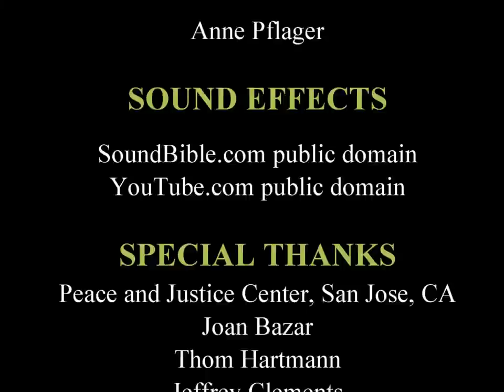Judge Waite and Corporate Personhood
A half-hour play about an 1886 Supreme Court decision that claimed that any corporation was entitled to fourth amendment rights.  Judge Morrison Waite, chief justice of that court, is brought back from the dead and charged with carelessness in letting this concept find its way into a Supreme Court headnote.  After some courtroom testimony and contention, judge Waite agrees that he's guilty.  That decision had consequences, including a major coal mine accident, and the Citizens United v. Federal Election Commission decision of 1996.  Author: William Barrett, San Jose, California.  Play based on historical documents uncovered by Jeffrey Clements, Thom Hartmann and Ted Nace.  Actors:  George Antoine, Rosa Antoine, Marc Bashara, and William Barrett.  Cinematography by Phil Phlager.  Film director Anne Phlager.  Film editor William Barrett.